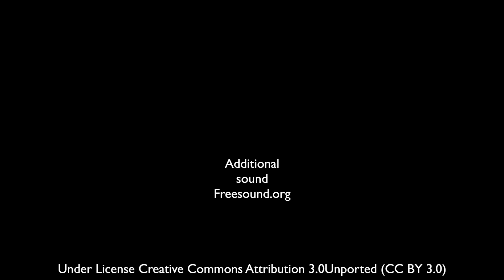Forest Waterfall Nature Sounds - Tumbling Cascades - HD Birdsong Version - Relaxing Series Ep.15